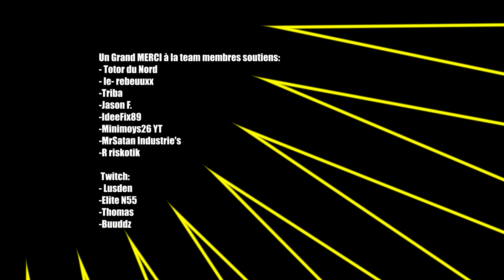Forza Horizon 5 Que Pensez-Vous de mes Tirages WHEELSPIN ?